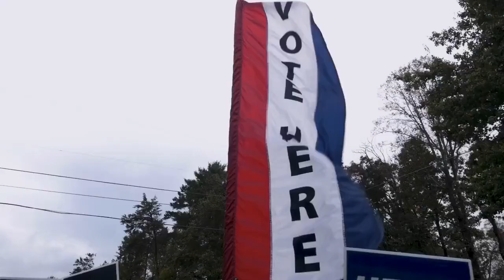When 'The Bachelorette' Season 18 starts and who's in the cast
ABC is going all-in on The Bachelorette this year. Season 18 of the show is coming this October, just two months after Katie Thurston was pretty much forced into choosing Blake Moynes as her final suitor. Now, Michelle Young is going from being the runner-up of Matt James' season of The Bachelor to standing as the latest Bachelorette. This means that Bachelor Nation will have another 30 men to thirst over and to argue about whether they are there for the "right reasons" or not. When Season 18 starts this fall, among the men Young will have to choose from include football player Bryan Witzmann, basketball player Joe Coleman and Clint Eastwood's grandson. Here's when Bachelorette fans will be able to watch Young's romantic drama with these men, and who else will be battling out for her heart. The premiere of the latest season is set to air on Tuesday, October 19 at 8 p. m. ET / 7 p. CT on ABC. The remaining episodes will air in that slot weekly on Tuesdays. For viewers who want to watch the new season online, episodes come to Hulu on Wednesday morning. Last season, episodes came to the streamer at 5 a. ET, and the new episodes are expected to suit. This year's Bachelorette is Michelle Young, the third Black lead of the series after Rachel Lindsay and Tayshia Adams. She previously appeared on The Bachelor Season 25, when she came in second place behind the controversial Rachael Kirkconnell. The following 30 men will be introduced during the season's premiere: